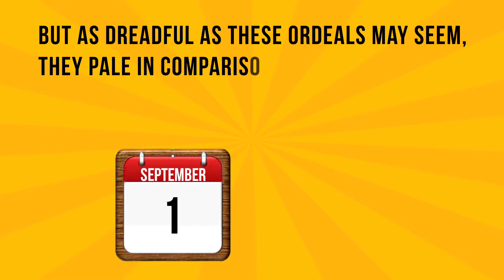Star Leasing Video edit